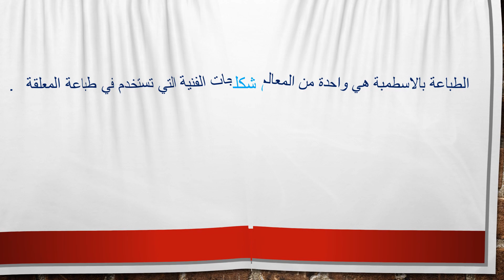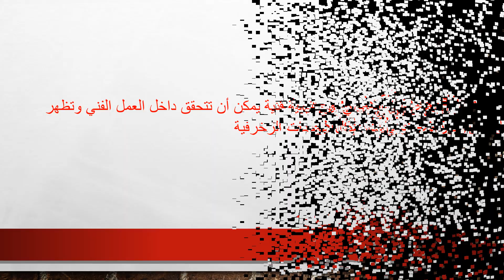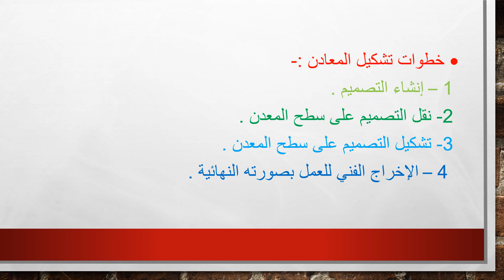مراجعة صف سابع فنون تشكيلية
ملخص سريع صف 7